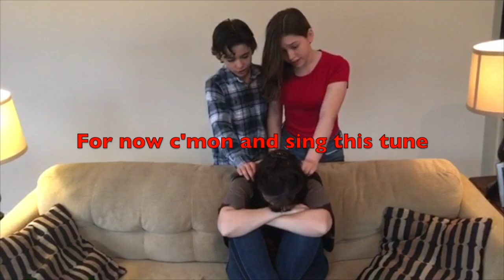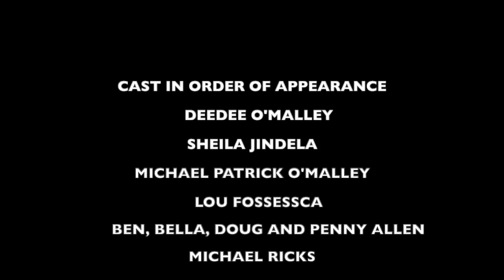CORONAVILLE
HOPE THIS SONG CAN BRING A LITTLE LEVITY TO THOSE OUT THERE WHO ARE STUCK AT HOME!!
If you'd like to hear more of my music I am one of the lead singers of the country duo POPPYIRIS.